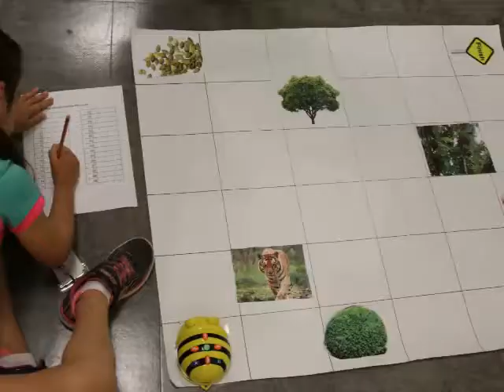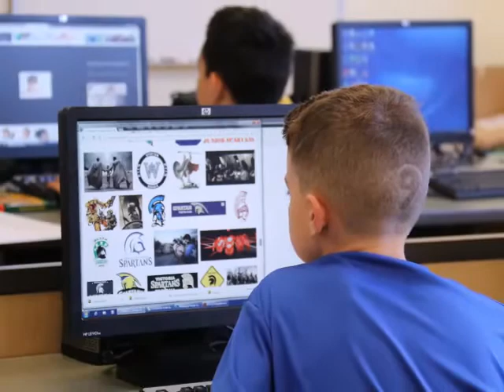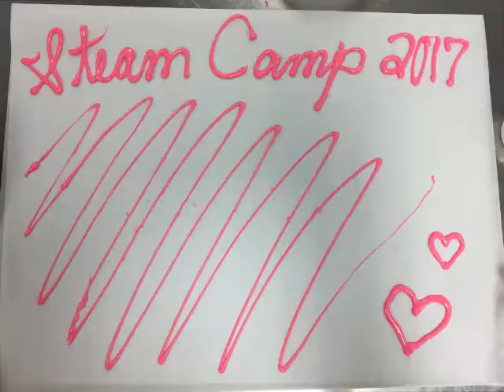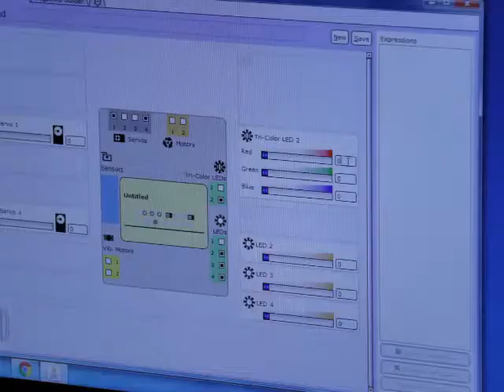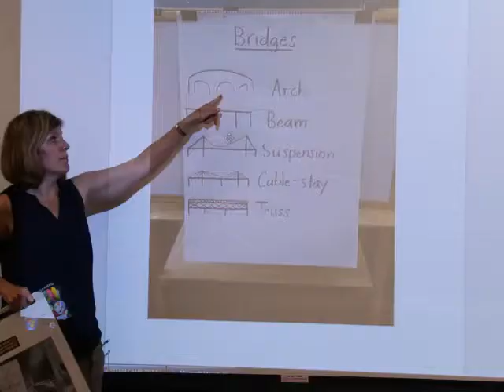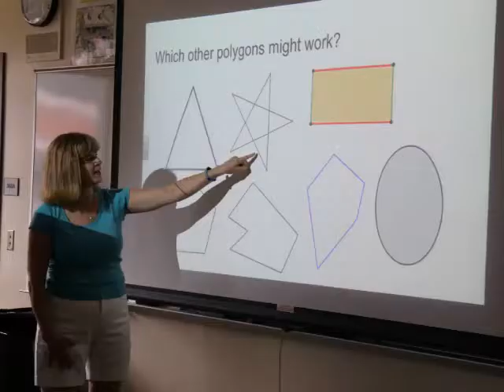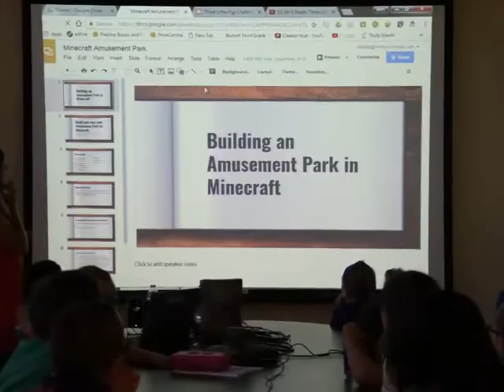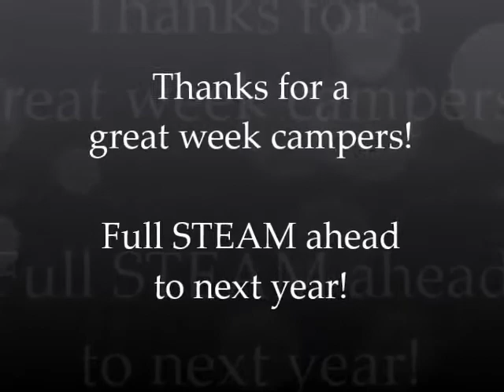2017 Montour STEAM Camp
230 students participated in the 2017 Montour Summer STEAM Camp!  The annual camp, a Nation of Makers official event for the National Week of Making provided students with opportunities to explore various STEAM Fields in a fun and engaging environment outside the typical school setting.